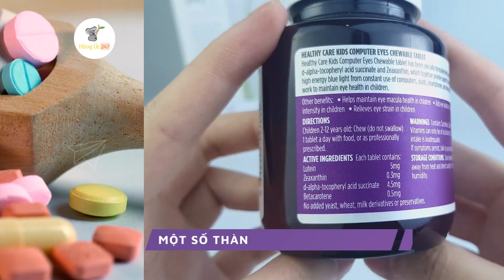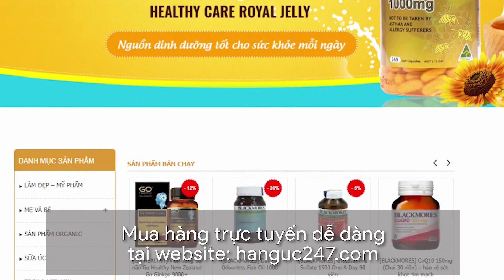[REVIEW] Healthy Care Kids Computer Eyes 60 viên - HÀNG ÚC 247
*THÔNG TIN SẢN PHẨM:

✪ Sản phẩm: Healthy Care Kids Computer Eyes 60 viên

* Thương hiệu: Healthy Care
* Xuất xứ: Úc
* Quy cách: Hộp 60 viên
* Hạn sử dụng: 3 năm kể từ ngày sản xuất
* Ngày sản xuất và hạn sử dụng được in trên bao bì sản phẩm

Healthy Care Kids Computer Eyes là sản phẩm của thương hiệu Healthy Care rất nổi tiếng tại Úc. Sự ra đời của sản phẩm này nhằm giúp cải thiện thị lực cho trẻ em. Hơn nữa sản phẩm đặc biệt phù hợp với những bé thường xuyên tiếp xúc cùng với ánh sáng xanh từ máy tính, ti vi cũng như điện thoại, ipad,…Đồng thời những bé có dấu hiệu mỏi mắt, đau mắt hay bị suy giảm thị lực (từ 2 tuổi).

*THÀNH PHẦN
- Lutein: 5mg
- Betacarotene: 0,5mg
- Zeaxanthin: 0,2mg
- D-alpha-Tocopheryl Acid Succinate: gồm 4,5mg
- Vitamin A
- Không thêm đường, men, tinh bột, gluten, ngô, lúa mì và không chứa các chất dẫn xuất từ sữa hoặc chất bảo quản.

*CÔNG DỤNG:

- Sản phẩm cung cấp các dưỡng chất cần thiết nuôi dưỡng cho đôi mắt được khỏe mạnh hơn.
- Thuốc bổ mắt cho bé này giúp duy trì các chức năng bình thường của mắt bé yêu
- Hỗ trợ bảo vệ điểm vàng, giác mạc, thủy tinh thể trước các tác động của ánh sáng xanh từ điện thoại, máy tính, ipad, tivi,…
- Sản phẩm giúp trẻ nhỏ khỏe mạnh, làm giảm nguy cơ mắc các bệnh về mặt, cận thị, thoái hóa điểm vàng, đục thủy tinh thể,…
- Hỗ trợ làm giảm đau mắt, mỏi mắt hay khô mắt một cách tốt, hiệu quả hơn.

*HƯỚNG DẪN SỬ DỤNG VÀ BẢO QUẢN:

- Nên cho bé sử dụng nhai 1 viên mỗi ngày và hướng dẫn bé nhai thật kỹ trước khi nuốt, tuyệt đối không nuốt chửng luôn.
- Sản phẩm không phù hợp sử dụng cho trẻ nhỏ dưới 2 tuổi hay trẻ sơ sinh,
- Tuyệt đối không sử dụng chung thuốc bổ mắt cho trẻ em Healthy Care Kids Computer Eyes 60 viên với các sản phẩm bổ mắt khác.

Bảo quản nơi khô ráo, tránh ánh nắng mặt trời trực tiếp và tránh độ ẩm.

⚠️ Lưu ý:
- Sản phẩm không phải là thuốc và không thể thay thế thuốc chữa bệnh